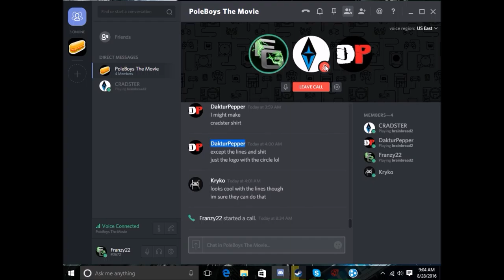Brain Bread 2: Who Is Fred? : With DakturPepper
hope u guys enjoy his chaqnnel is